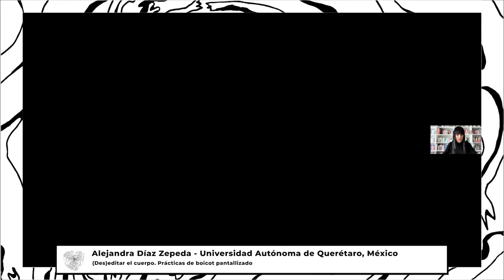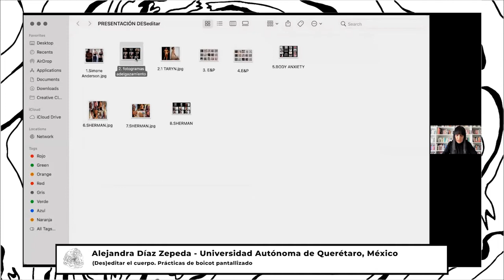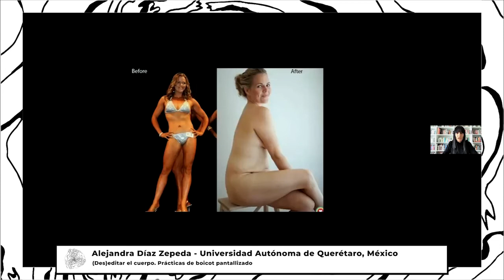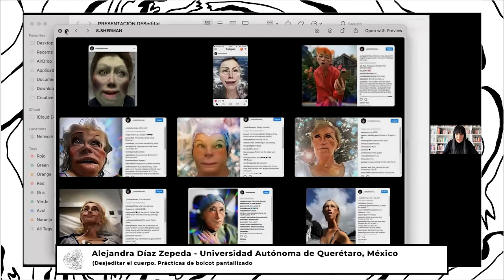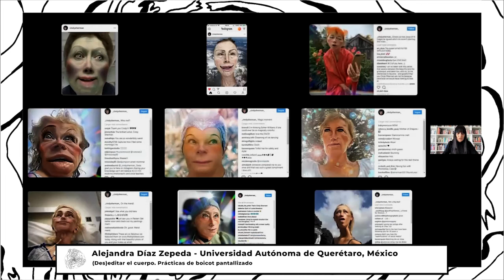Alejandra Díaz Zepeda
(Des)editar el cuerpo. Prácticas de boicot pantallizado